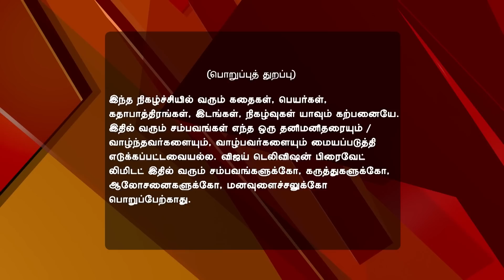Kalyanam Mudhal Kaadhal Varai 09/15/16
Kalyanam Mudhal Kaadhal Varai!
Priya Supports Arjun
Dhanam celebrates after Priya changes Shruthi's opinion about marriage. Vandhana scolds her friends for mocking her over Ashok's marriage to Vaishali. Priya asks Arjun to resign while Vandhana tells Adithya to approach Arjun for his fees.